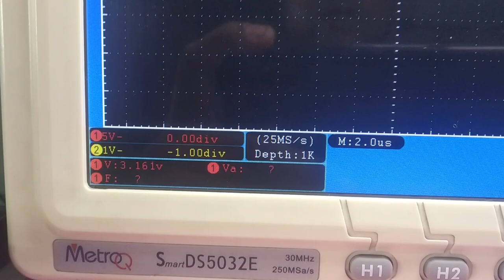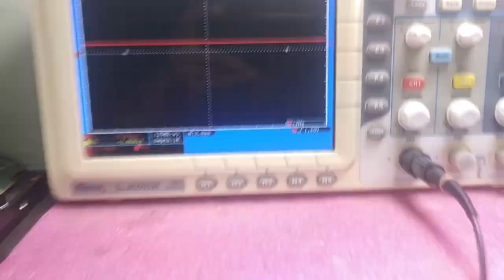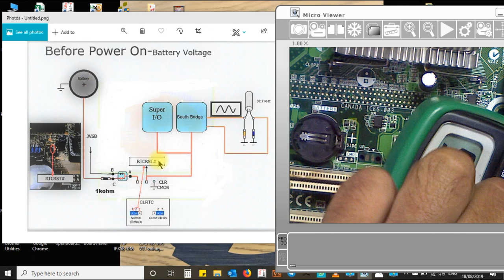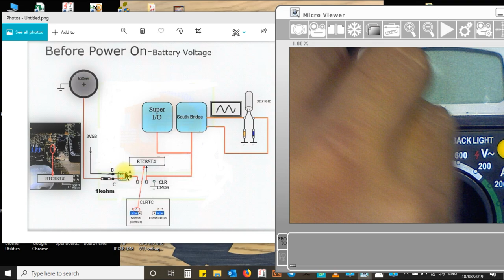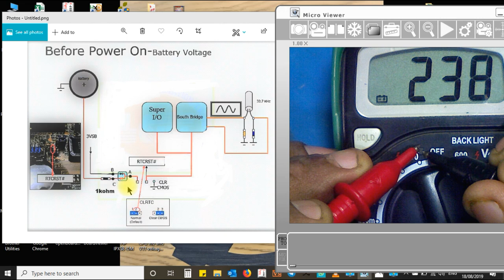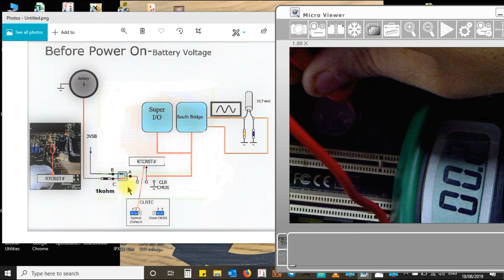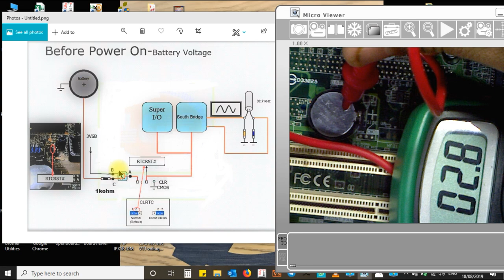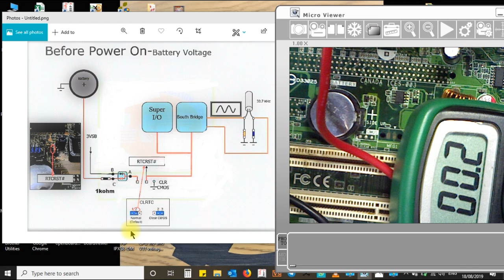CMOS Battery discharge early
This problem is same for desktop motherboard and Laptop motherboard, after changing CMOS Socket and battery then check according to  the Video